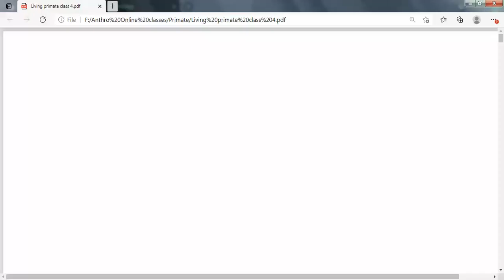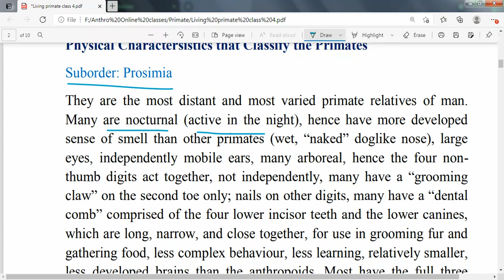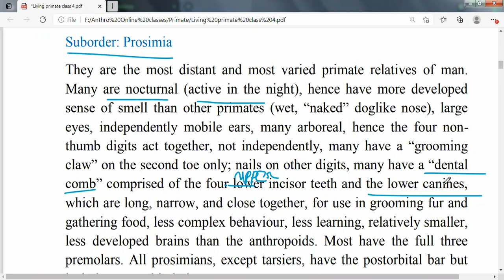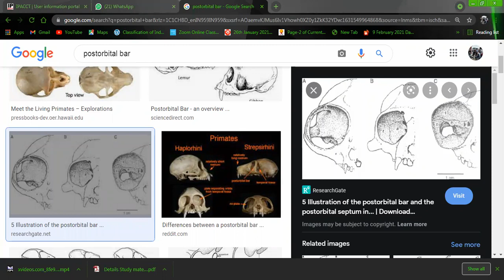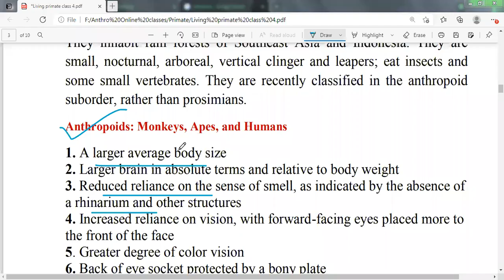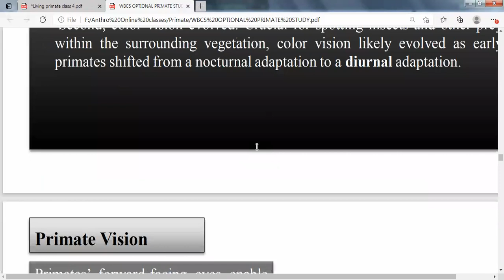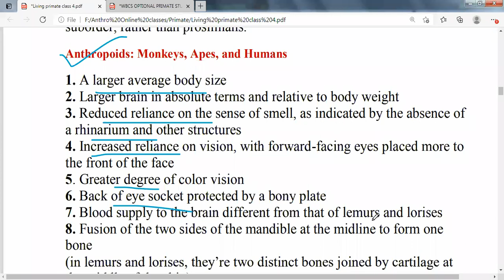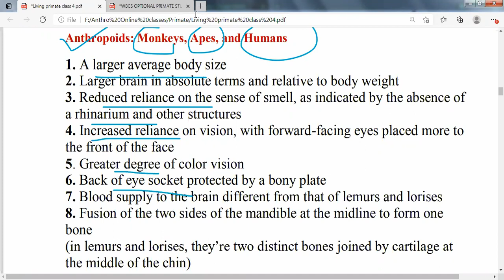Discuss on Prosimians and Anthropoidea I WBCS Optional I Anthropology II Part 1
Download our official Application: Winners Mind from Google play store